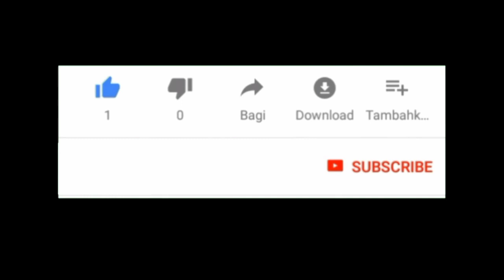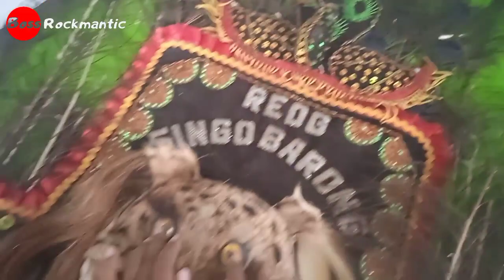Si Boss Jadi Reog Tapi Pakai Kostum Spiderman || Boss Rockmantic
Gerimis melanda, akhirnya si boss bermain reog pakai kostum Spiderman

Reog

Reog ponorogo

Gebyar reog

Reog cilik

Bocil

Boss

Boss reog

Boss rockmantic

Boss cilik

Barong

Barongan

Barong caplokan

Bujang ganong

Caplokan

Jathilan

Macan putih

Singo barong

Superhero

Hulk

Superman

Batman

Ultraman

Ironman

Captain America

Menemukan mainan

Mencari mainan

Berburu mainan

Viral

Video viral

Trending

Video trending

Fyp

Fyp tiktok